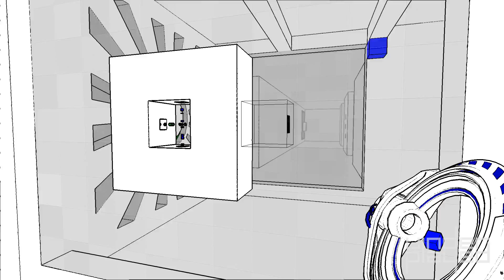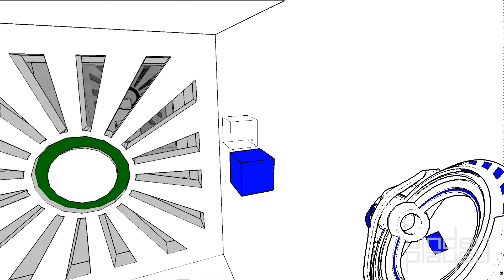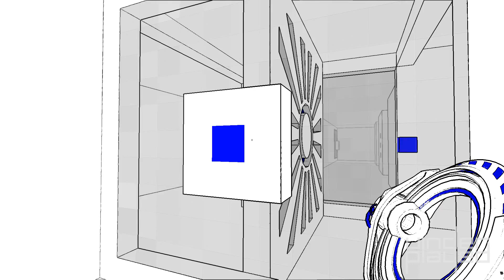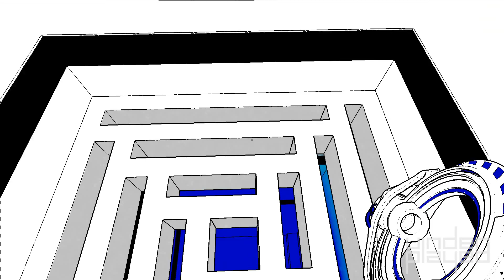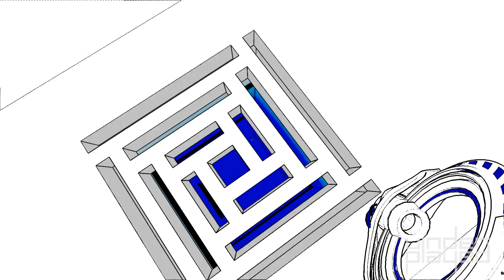UnderPlayed: Antichamber Part 5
This gameplay series covers Antichamber in HD 1080p for PC. Watch for a review, exploration of gameplay features, and full walkthrough of the story campaign including the ending.

Antichamber (originally known as Hazard: The Journey of Life) is a single-player first-person puzzle-platform video game developed by Alexander Bruce. Many of the puzzles are based on phenomena that occur within the Non-Euclidean geometry created by the game engine, such as passages that lead the player to different locations depending on which way they face, and structures that seem otherwise impossible within normal three-dimensional space. The game includes elements of psychological exploration through brief messages of advice to help the player figure out solutions to the puzzles as well as adages for real life.

System Specs
GPU: GeForce GT 640
CPU: Intel Core i7-4820K @ 3.70GHZ
RAM: 24 GB